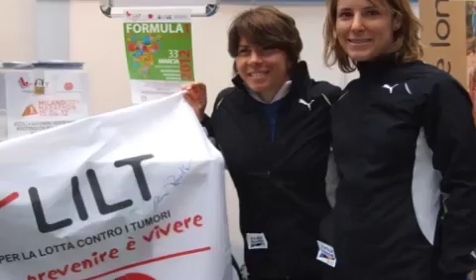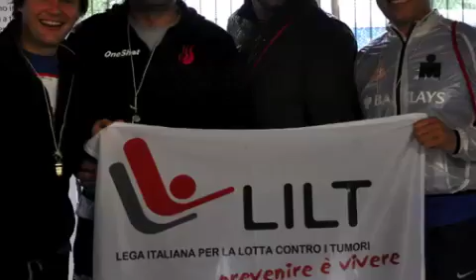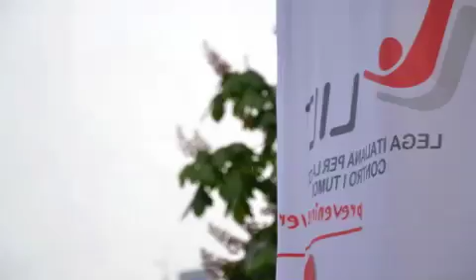Milano City Marathon 2012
Ecco alcune immagini che ritraggono tutti coloro che hanno partecipato con noi alla Milano City Marathon 2012. Li ringraziamo di cuore per averci sostenuto nella raccolta dei fondi indispensabili per portare avanti i nostri progetti di assistenza ai malati oncologici.